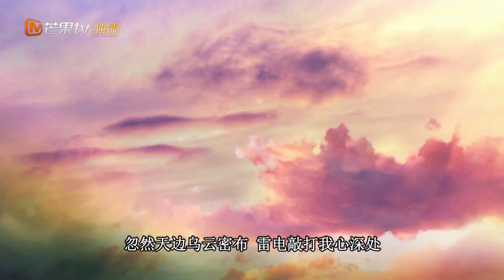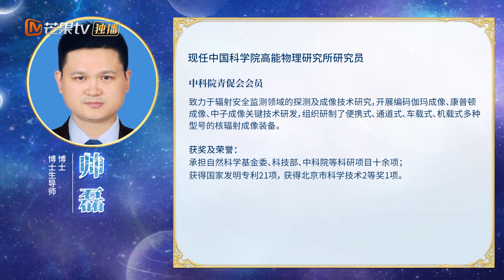《精灵梦叶罗丽X光浮尘》EP15：这就是我们的感受 🧚🏻‍♀️🪄The Fairy Dream of Yeluoli • Light Dust🔮💕 MangoTV Animation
庞尊的梦境中，傅裘折磨无能为力的庞尊，庞尊问自己到底是谁，傅裘说就算你知道也为时已晚，说完就将他打出去，庞尊还坚持抓住楼房。现实中，两个情公主进入了时间的长河，情公主发觉自己快要消失了，时希静止了时间，救了他们，将他们拉上来，告诉他们未来怎样，只有时间知道，然后让他们离开了。罗丽和高泰明回到了花蕾城堡，看见情公主在喝茶，罗丽问情公主未来会注定吗？情公主说未来会注定，但可以恢复，随后就和高泰明离开了，罗丽告诉金王子总有一天你会忘记我，金王子坚决说不可能，这时，孔雀、亮彩、茉莉、黑香菱来花蕾城堡做客，他们就一起聊天，吃点心。情公主和高泰明离开了糖果盒，回到了梦境，情公主带高泰明来到了自己的梦境，并唤醒了梦公主打开门，但梦公主无法打开门，情公主就让她继续睡了，这时，梦公主说我是你呼之即来挥之即去的吗？她将高泰明坠入了更深的梦境，情公主晚了一步，无法救出高泰明。

❄️简介
《精灵梦叶罗丽X光浮尘》以叶罗丽仙境梦公主的梦境国度为主线，讲述叶罗丽仙子白光莹和雷电尊者庞尊的千年沉浮，揭示叶罗丽世界的故事。在《精灵梦叶罗丽》中，光仙子白光莹与雷电尊者庞尊曾缔结过契约。对雷电尊者庞尊来说，光仙子的光之力是他最强的力量源泉。自然的光之力纯净、源源不断，光与电的组合可谓天作之合。但是，在光仙子的心里还有一种比力量更重要的东西，那就是自由意志，能真正与光仙子缔结契约的一定是能保留她的自由意志之人。

❄️类型：魔幻 / 冒险 / 经典 / 校园 / 恋爱